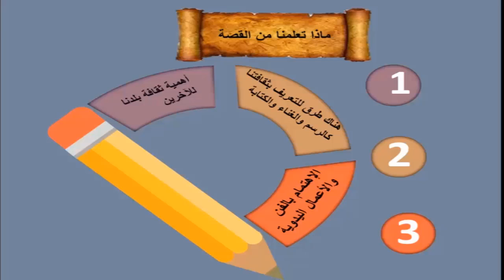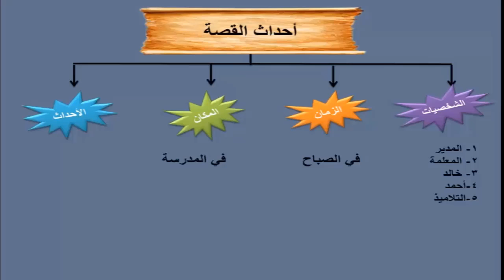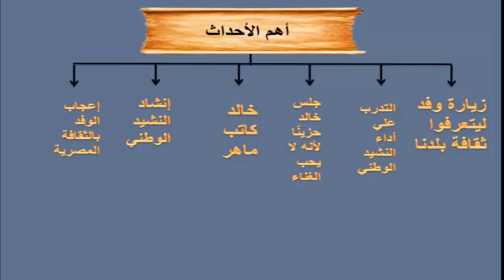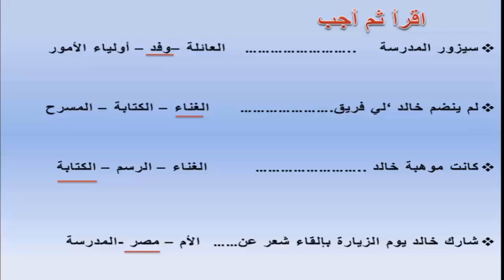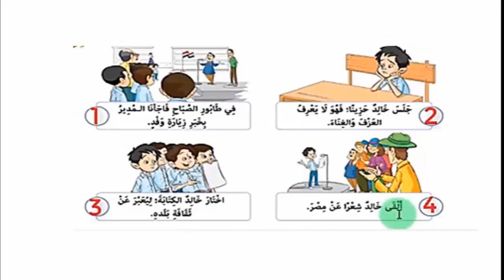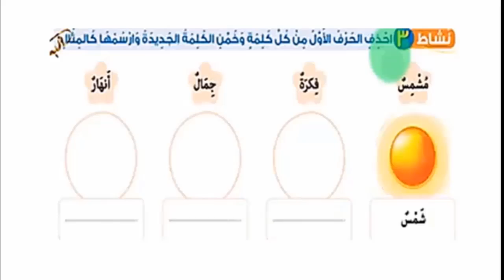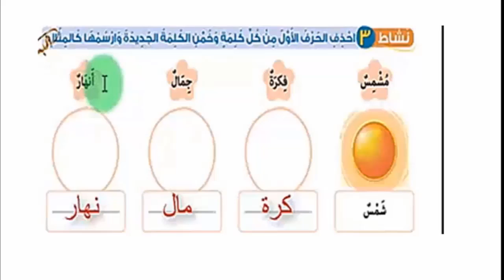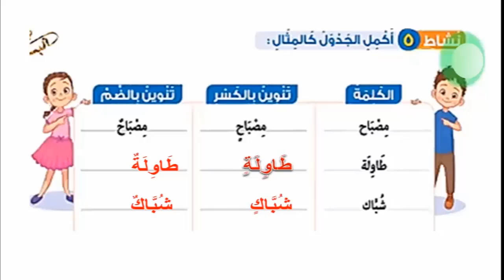الصف الثاني الابتدائي مادة اللغة العربية زيارة إلى المدرسة